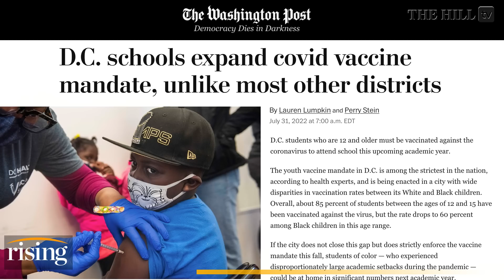DC's DISGUSTING Vax Mandate Will Ban 40% Black 12-15 Yr Olds From School: Robby & Batya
Batya Ungar-Sargon and Robby Soave discuss Washington, D.C.'s new expanded Covid vaccine mandate for public school students aged 12 years or older.